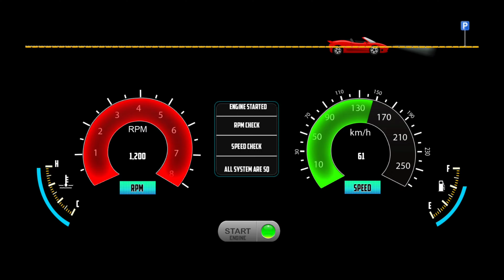Mercedes G-Wagon SUV Driving in Highway Rest Area: 3D Driving Class 2 - Car Game Android Gameplay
Hello! Guys, 🙋‍♂️ In this video, I am playing Mercedes G-Wagon SUV Driving in Highway Rest Area: 3D Driving Class 2 - Car Game Android Gameplay) is one of the best and the most realistic 3D racing simulation games on Google Play. 3D Driving Class is set in a beautiful environment with realistic engines and car sounds. The controls are unique and intuitive. You will become a skilled driver if you drive the car the right way. You will experience the most realistic car driving feeling.